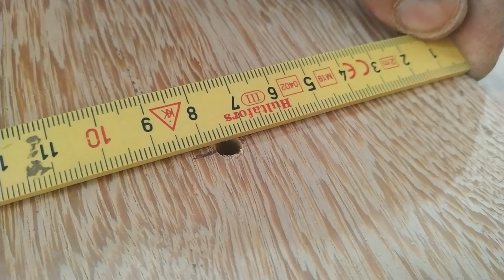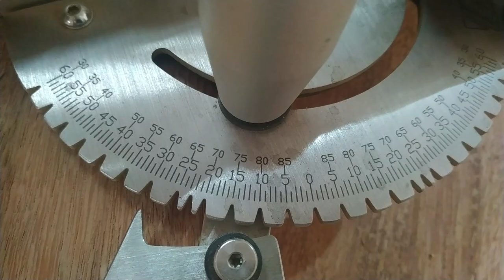PÉ EM X, COMO FAZER PARA DESCOBRIR O Angulo de corte , montagem fácil e prática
video demostrativo com maneira simples de fazer o pé de mesa modelo X, muito fácil de descobrir o ângulo de corte , montagem simples e segura

Mais vídeos tutoriais sobre mesas c pé em modelo X